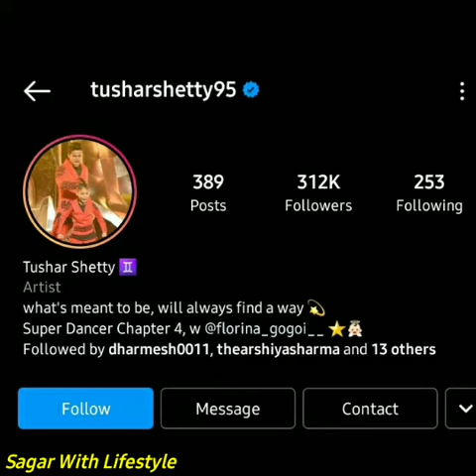Tushar Sattya India's Best Dancer 2 Lifestyle Biography Life Story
My Equipment 👇 Click Out 🙂

Ring Lights